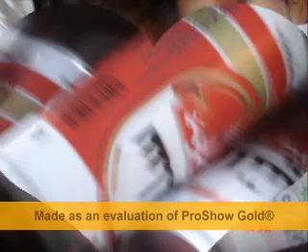Tunezja Thapsus cz 2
Miod malina cd